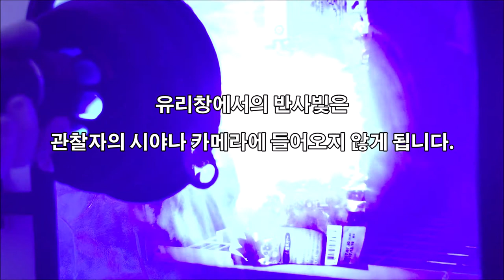Rubber Hood for Rofin Polilight Flare+ 2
To watch a fluorescent development accross the chamber window.